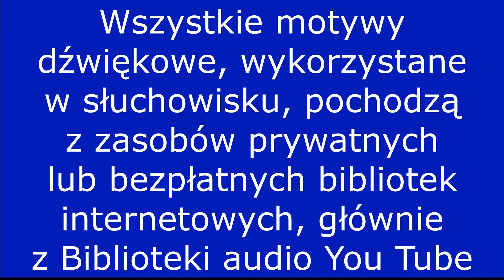ODLOT Słuchowisko Domowego Teatru Radiowego - PREMIERA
Projekt Domowy Teatr Radiowy realizowany i finansowany w ramach programu Kultura w Sieci Narodowego Centrum Kutury przez Stowarzyszenie ECIM HIPOKAMP z Łodzi; opieka merytoryczna i artystyczna: dr Marek Chojnacki i Małgorzata Chojnacka